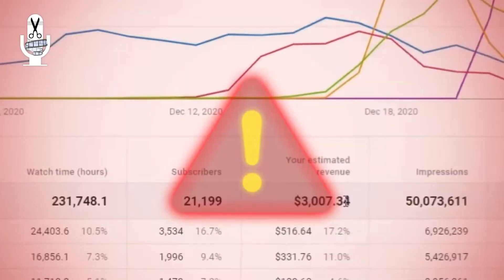TRANSEI COM MINHA AMIGA LÉSBICA PUCCA PUCCONHEIRA | CORTES DE PODCAST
Pucca Pucconheira conta nesse corte de podcast que seu primeiro vídeo foi transando com sua amiga lésbica, assim que tudo começou, confira!

🟨➡Cortes Picantes dos melhores podcasts do brasil
CURSO DO PETER 👇👇

🟨➡ Curso Youtube Sem Aparecer - Aprenda a ganhar dinheiro com youtube sem aparecer